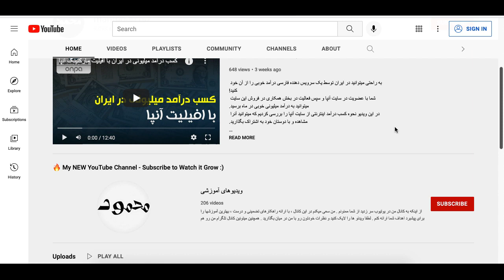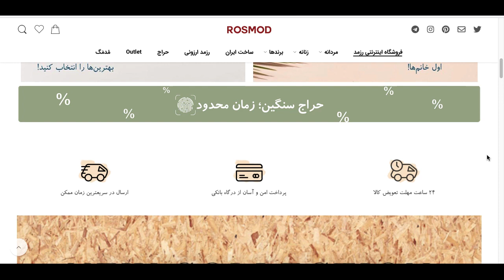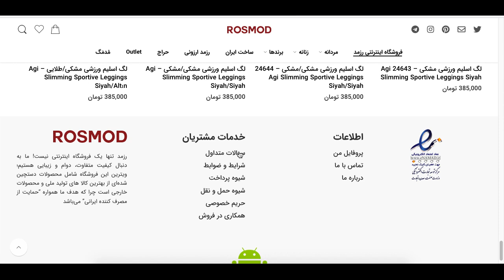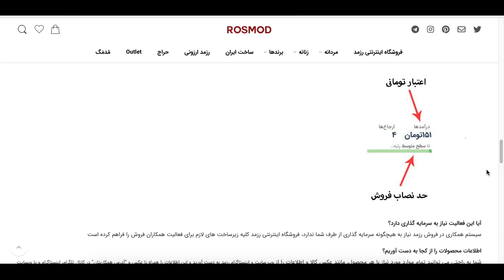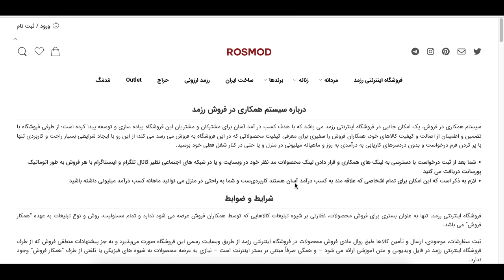کسب درآمد از اینترنت - همکاری در فروش و کسب درآمد با رزمد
در آموزش امروز وب سایتی رو معرفی کردم که دوستان داخل ایران میتونن از طریق اون درآمد خوبی رو با همکاری در فروش به دست بیارند.
این ویدیو رو با دقت ببینید و با دوستان خودتون هم به اشتراک بگذارید.

تشکر